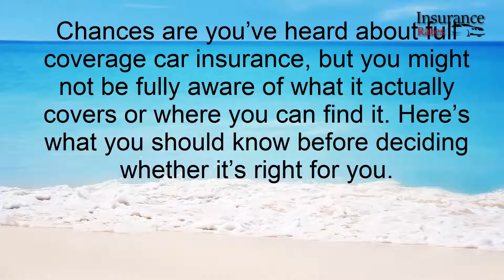auto quotes online - Low Cost Car Insurance is Available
Chances are you’ve heard about full coverage car insurance, but you might not be fully aware of what it actually covers or where you can find it. Here’s what you should know before deciding whether it’s right for you.
What is full coverage insurance?

Full coverage car insurance sounds great, but the term is a bit misleading. “Full coverage” generally refers to policies that include collision and comprehensive insurance — which actually cover very specific risks — in addition to liability insurance.
What does full coverage car insurance actually cover?

Many states mandate that drivers buy only a small amount of auto liability insurance. If you cause a crash, this coverage helps pay for the treatment of other people’s injuries and repairs to their property. But liability insurance won’t pay to repair your vehicle or cover incidents that don’t involve crashing into other vehicles or pedestrians. Collision and comprehensive insurance fill these gaps:

    Collision coverage pays for repairs to your car if you cause a crash with another vehicle or run into an object, such as a tree or a telephone pole.
    Comprehensive coverage pays to repair or replace your car if it’s stolen or damaged by a covered cause, such as an animal collision, weather, a falling object, fire or vandalism.

How much is full coverage car insurance?

Comprehensive and collision coverage give you much better insurance protection, but they also mean higher rates.

To get an idea of how much higher, NerdWallet sampled rates for liability-only policies and full coverage auto policies in three states: California, New Jersey and Ohio.
a auto insurance
a quote insurance
accident insurance
affordable auto insurance
affordable car insurance
affordable car insurance quotes
affordable health insurance
affordable insurance
all auto insurance quotes
american auto insurance
american insurance
antique car insurance
auto car insurance
auto compare insurance rate
auto in rate
auto ins